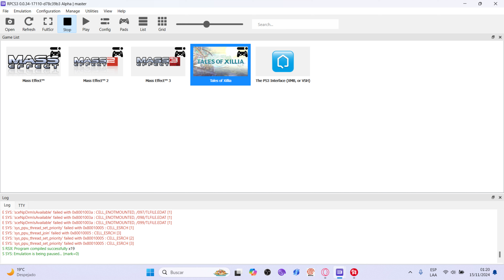Tales Of Xillia (RPCS3, BLUS31006, Comentado, Milla Maxwell, 2024) Parte #23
Hola gente, por aquí continuo jugando el Tales Of Xillia con el emulador de la PlayStation 3. Bueno, ya con el audio arreglado y la posibilidad de jugar a 4K.  Pues ya todo está bien. El objetivo de este gameplay es completar el videojuego y verificar si se presenta algún problema en el transcurso de la partida. El gameplay lo haré en formato serie de videos. Ya que jugar por más de dos horas lo veo difícil por el tiempo libre del cual dispongo. A menos que sean días puntuales de la semana en que dispongo de mas tiempo libre y pueda sobrepasar el tiempo de juego.

Para esta prueba usaré un control inalámbrico P4-Plus T28, de esta manera será más cómodo jugar este juego que con el teclado.

IMPORTANTE : Antes de iniciar un videojuego en RPCS3, revisa la lista de compatibilidad y busca información del juego ahí, en caso se deba hacer modificaciones en la configuración del emulador para ejecutar dicho título. Siempre es bueno revisar la wiki de RPCS3.

RPCS3 CONFIGURACIÓN

CPU
PPU Decoder : Recompiler (LLVM)
SPU Decoder : Recompiler (LLVM)
SPU XFloat Accuracy : Approximate XFloat
Enable SPU Loop Detection : Disabled (Sin check)
Preferred SPU Threads : Auto
Thread Scheduler : Operating System

GPU
Renderer :  Vulkan
Graphics Device : NVIDIA GeForce GTX 1650
Aspect Ratio : 16:9
Framelimit : Auto
Anisotropic Filter : Auto
Anti-Aliasing : Auto
ZCULL Accuracy : Precise (Slowest)
Shader Quality: High
3D: Disabled
Default Resolution : 720p
Resolution Scale : 300% (3840x2160)
Resolution Scale Threshold : Default
Output Scaling: Bilinear
RCAS Sharpening Strength :  Default
Shader Mode :  Async (multi threaded)
Additional Settings :
                                    VSync

AUDIO
Audio Out : Cubeb
Enable Buffering : Enable (check)
Audio Buffer Duration : 100 ms
Volume Master : 50%

ADVANCED
Maximum Number of SPURS Threads : Unlimited (Default)

Sistema: Windows 11 Home 22H2
LAPTOP HP VICTUS 15 FA0031 GAMING
VIDEO : NVIDIA GeForce GTX 1650 4 GB GDDR6
RAM : 8 GB DDR4 3200 MHz
ALMACENAMIENTO 1 :  PCIe NVMe M.2 SSD 512 GB

Juego: Tales of Xillia
Plataformas: PlayStation 3
Género: Videojuego de rol de acción
Año:  2011
Emulador: RPCS3
Programas utilizados.

Action! (software de grabación)
Open Broadcaster Software (software de grabación y transmisión de vídeo)
HandBrake (transcodificador multihilo de archivos de audio y video)
Avidemux (editor de vídeo multipropósito)
VLC media player (reproductor de archivos multimedia)
Audacity (grabador y editor de audio)
Shotcut (software de edición de vídeo multiplataforma)
LosslessCut (software de edición de vídeo)